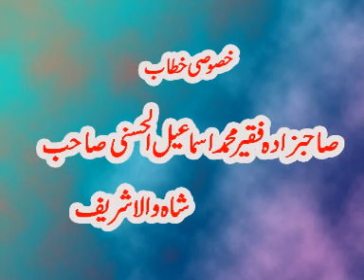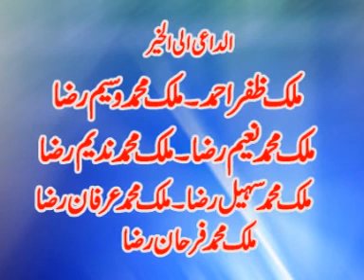Gunjial Ustad Aadha Khan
Best Ustad Aadha Khan Gunjial /  04/05/2012